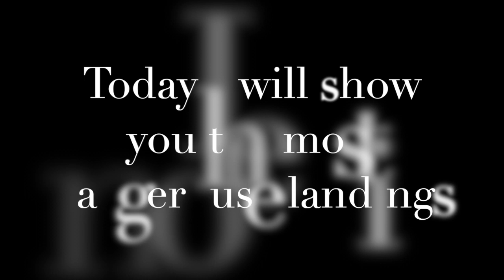Dangerouse Plane Landings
See the most skilled pilots